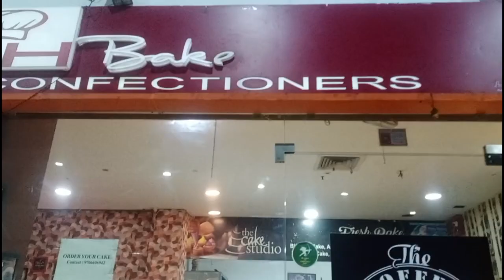Complete view of Gol Dighi, Silchar II July 2023